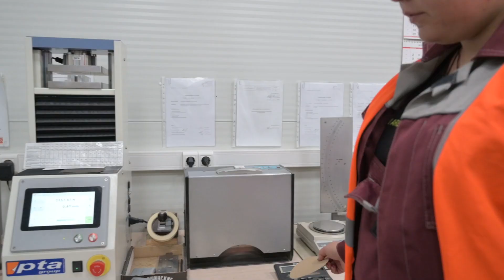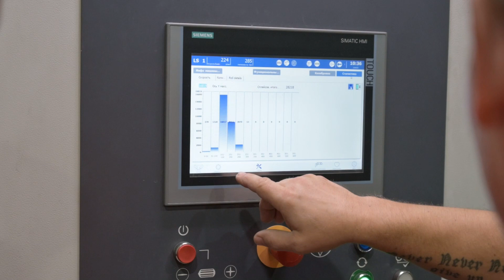Подготовка специалистов для АО Пролетарий